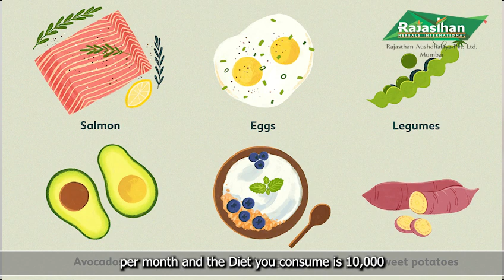Abhishek Kumar | Namira Weight Gain Churna | Increase Weight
Mera naam abhishek kumar hai
pehle mera problem yeh tha k mera weight gain nhi hota tha aur mujhe koi ayurvedic dr k baare mein koi jaankari thi nhi. Toh maine Gym join kiya kareeb 3-4 mahine lekin koi fark nhi pada. Jismein Trainer ka lagta hai qareeb 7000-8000Rs, aap jo meal consume karte ho uska jaata hai 10000 aur gym ka lagta hai 2000Rs toh isse aap andaza laga lijiye 3 mahine ka kitna hota hai.
Mere dost ne mujhe ek ayurvedic dr ka pata diya. Mian us dr k paas gaya, unhone mujhe ek dawa diya Namira Weight Gain Churna, Rajasthan Aushdhalaya ka. Aur us time mera weight lagbhag lagbhag 40 Kg tha aur abhi mera weight 52 ho chuka hai. Pehle aur ab mein yeh fark mehsus karte hai ki pehle hum bahot zyada struggle karte the bahot heavy training karte the, heavy weight uthate the abhi yeh sab nhi karte hai. Seedha kaam se aate hai aur ek sachet churna ka khaate hai bas ab thaka thaka sa bhi nhi lag rha hai aur kaafi accha lag rha hai. jo 4 mahine mein gym ne nhi kara paya woh rajasthan aushdhalaya ne kar diya.